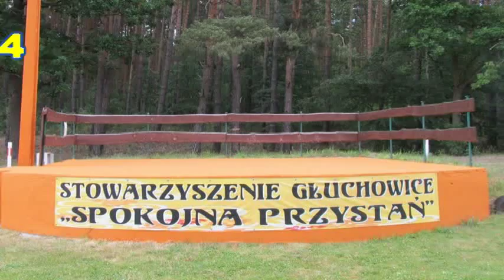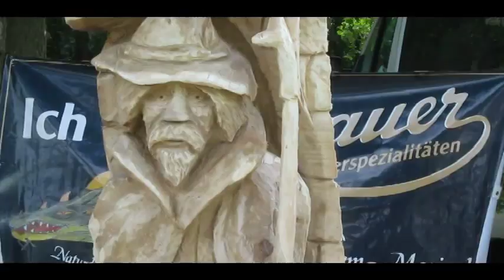plener rzeźbiarski w głuchowicach 2014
Rzeźbili:
Mario Hennig,
Zenon Stańko,
Engelbert Weimann,
Łukasz Zabłocki.